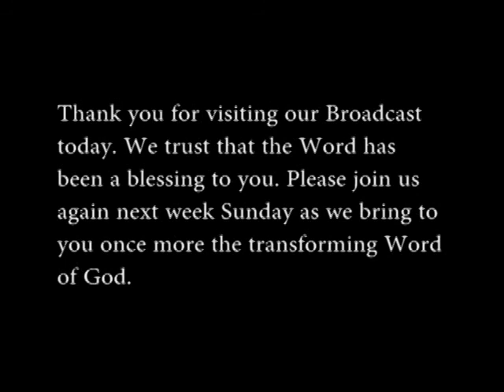September 9, 2012 Sunday Morning: Deacon Carlo Ramsay "Work-In-Progress"